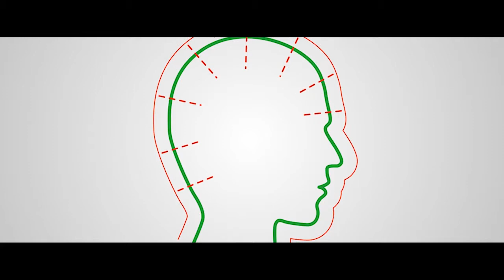Značilnosti bolečine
Bolečino doživljamo kompleksno in subjektivno, zaznamo pa jo prek vzdraženja receptorjev za bolečino. V videu je razložena pot od zaznave bolečega dražljaja do reakcije organizma nanj. Ljudje znamo bolečino izraziti z besedami, pri živalih pa nanjo kaže nenavadno obnašanje. Ker imajo živali podobno razvito živčevje kot ljudje, lahko domnevamo, da tudi bolečino občutijo podobno.